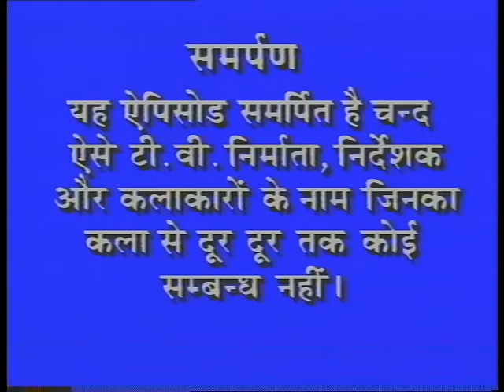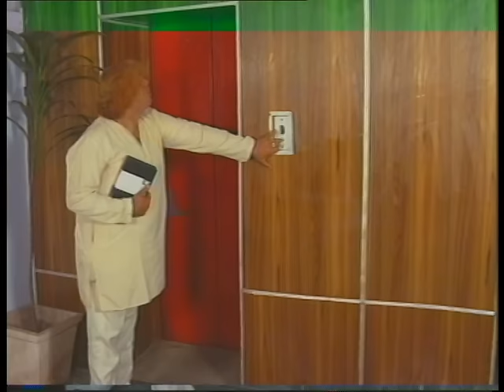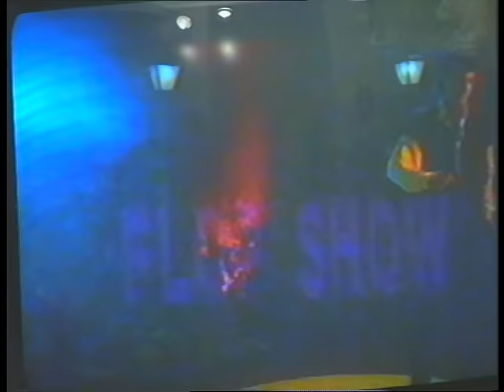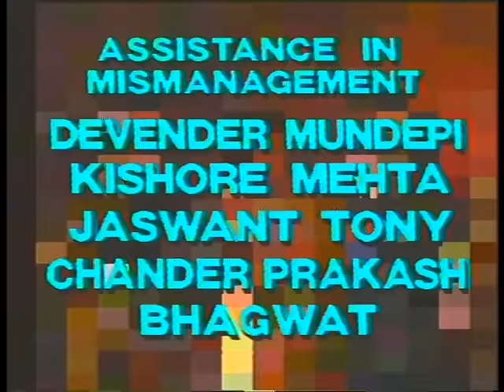Jaspal Bhatti's Flop Show | TV producers and Directors | Ep #10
This episode makes a satire at the TV producers and Directors for making irrelevant shows.

Bhatti Ji is a sweet maker but he is trying to explore other career avenues. On an astrologer advise he tries his hands at the serial making. He tries to make a tragic serial which becomes a comedy. Watch a funny Jaspal Bhatti as he goes on to direct a serial.